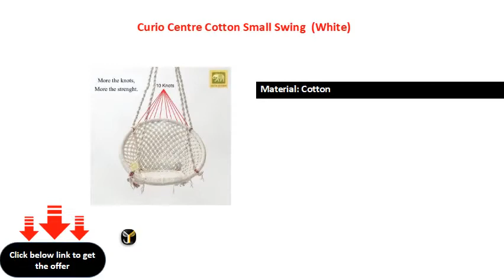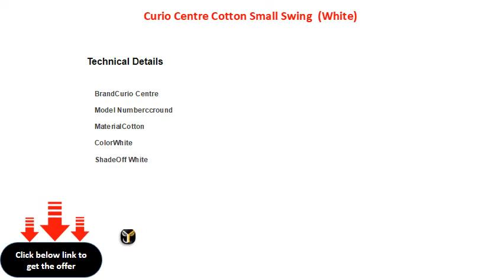Curio Centre Cotton Small Swing White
Material: Cotton
Color: White
Maximum Load: 100 Kg | Weight: 2 kg
W x H: 24 inch x 55 inch (2 ft x 4 ft 6 in)